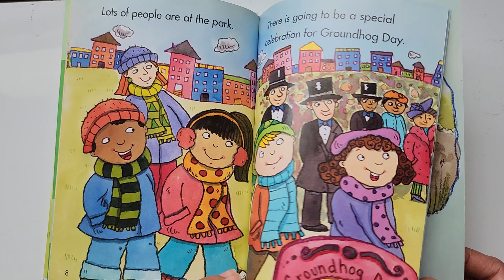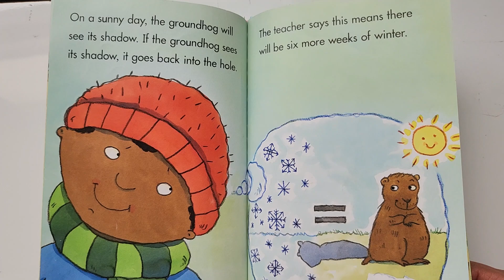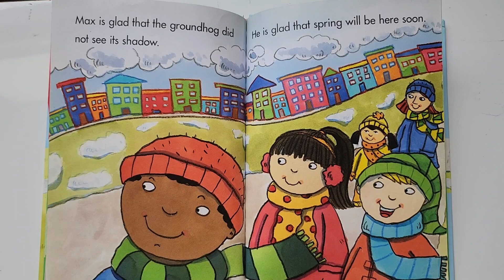Kids Read Aloud Story Book #111: Max Celebrates Groundhog Day